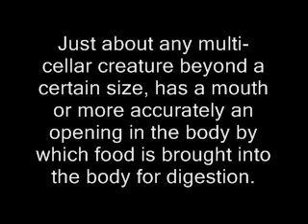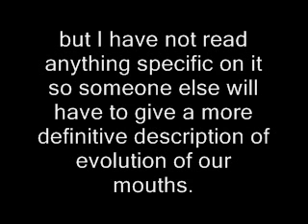Re: Evolution : Fairytale(2)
Second try - I grabbed rong file, so here is my
Evolution of the Mouth